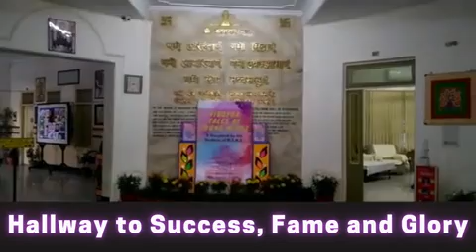Infrastructure of Mahavir Senior Model School